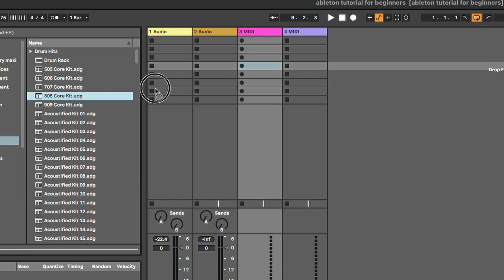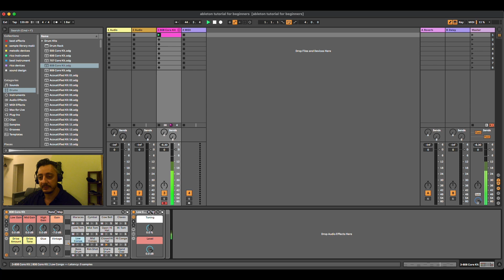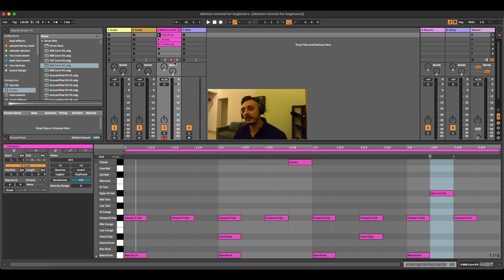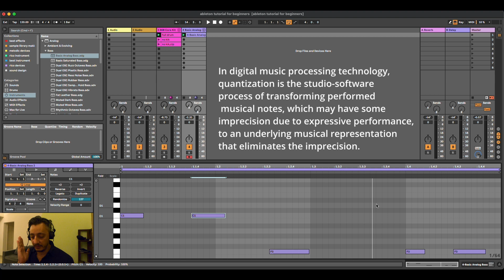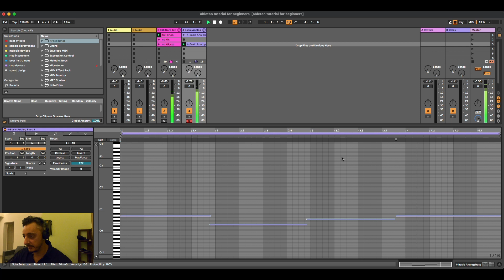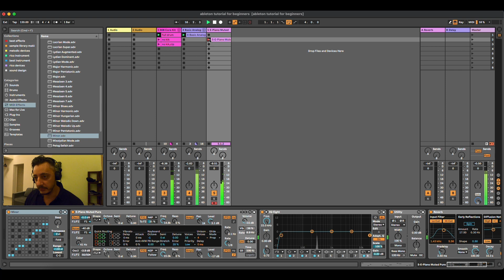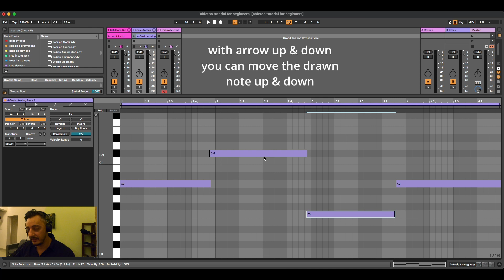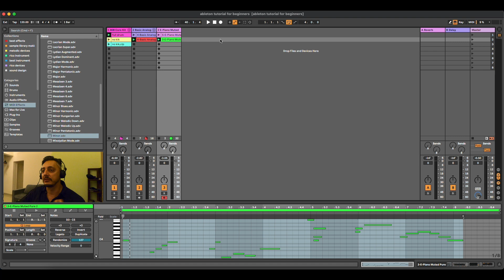Ableton 11 for Beginners FREE COURSE | 2 Composing song in session view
Rico Casazza TV

This is the second video of a series that will teach you how to use Ableton for beginners.